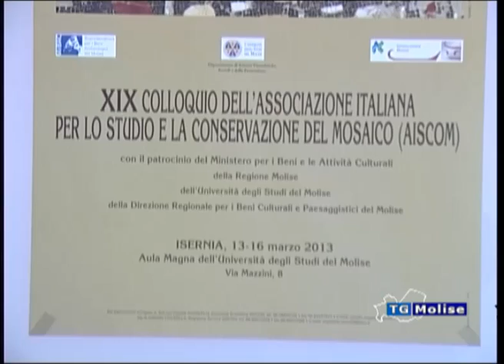Isernia, un convegno sul Mosaico